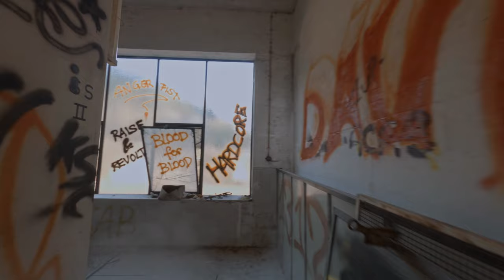Widnik - yC yD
🎥 My Gear:

GoPro Hero 8 ➔

Green Hornet V2 ➔

TBS Unify PRO ➔

Taranis QX7 ➔

Get 20$ off for your Banggood order by clicking this link ➔